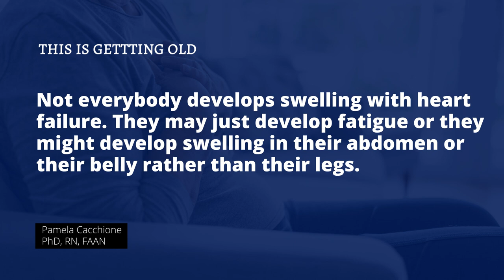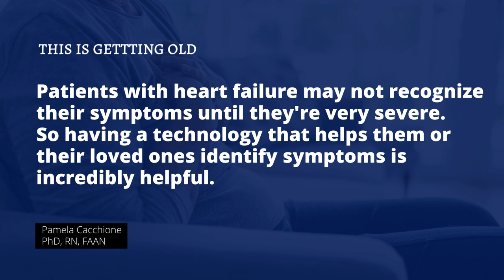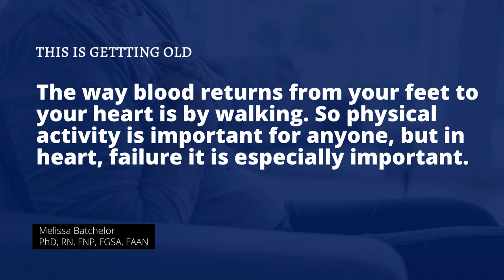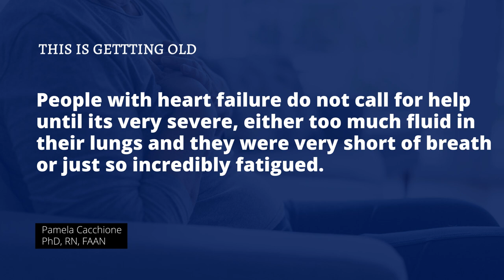Nurse Innovation: Heart Failure Socks with Pamela Cacchione, PhD, RN, FAAN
Heart failure affects 86 million Americans and by the time many people living  with heart failure realize they're in trouble, it's often too late— their symptoms are at a dangerous severe level for hospitalization.

But thankfully, nurses are working with engineers to develop the technology to change this narrative; providing tools that enable those affected or their loved ones to recognize red flags before things become critical.

Get ready to put your best foot forward! Today on This Is Getting Old: Moving Towards an Age-Friendly World, we're taking our knowledge up a notch with Pamela Cacchione, PhD, RN, FAAN – an expert in nurse innovation.

She's here to make sure you don't miss out on an emerging technology that can  help manage heart failure - Heart Failure Socks.

Key points covered in this episode:

✔️ What Are Heart Failure Socks?

Heart failure monitoring socks are a revolutionary technology for heart failure patients. By tracking swelling of the feet and fatigue, these innovative socks can detect any changes in heart failure symptoms before they become dangerous--empowering patients to take greater control of their health and seek out medical advice as soon as possible.

✔️ How The Heart Failure Socks Came to Be

Pamela’s brother was 40 years old when he underwent open heart surgery, during which the doctor performed a mitral valve replacement. Unfortunately, this resulted in the development of heart failure. As an alternative way of assessing his weight gain due to fluid accumulation, Pamela suggested observing how deep the indentations were on his socks caused by their compression; they deduced that as they became more deeply impressed into his skin, it would indicate that he had accumulated more fluid than usual.

The lingering idea of developing heart failure monitoring socks for other people like her brother, Peter, who did not want to weigh themselves, was very percolated before Pam finally started investigating and working on them.

✔️ Socking Away Heart Failure: Progress in a Pair of Socks

Pamela Cacchione, PhD, RN, FAAN and Heart Failure Socks has gone through an impressive journey to get to where it is now as a finalist in the J&J Quick Fire and ANA Awards.

She started her own company, Aging Sense, LLC, and went through an extensive process with her university's Penn Center for Innovation to make it happen. The school-owned center assists in furthering the dreams of those with innovative ideas, which helped Pamela meet all the criteria needed for her to be considered for such a prestigious Innovation Award and internal funding.

✔️ Next Steps For The Heart Failure Monitoring Socks

When asked about her plans for the Heart Failure Monitoring Socks, Pam answered, “After extensive research, I have decided that my next step is to pilot test a small project involving participants in a nursing home.”

How To Connect With Pam:

Connecting with Pam is easier than ever! For those in the nursing profession, the University of Pennsylvania Penn Nursing website is a valuable resource to view her work and learn more about her expertise in aging.

Additionally, you can reach out to Pam via email at or follow her on Twitter @agingsense1 for valuable insights not available elsewhere.

If you have questions or comments or need help, please feel free to drop a one-minute audio or video clip and email it to me at , and I will get back to you by recording an answer to your question.

About Melissa Batchelor, PhD, RN, FNP, FGSA, FAAN:

I earned my Bachelor of Science in Nursing ('96) and Master of Science in Nursing ('00) as a Family Nurse Practitioner (FNP) from the University of North Carolina Wilmington (UNCW) School of Nursing (SON). I genuinely enjoy working with the complex medical needs of older adults. I worked full-time for five years as FNP in geriatric primary care across many long-term care settings (skilled nursing homes, assisted living, home, and office visits), then transitioned into academic nursing in 2005, joining the faculty at UNCW SON as a lecturer. I obtained my PhD in Nursing and a post-master's Certificate in Nursing Education from the Medical University of South Carolina College of Nursing ('11). I then joined the faculty at Duke University School of Nursing as an Assistant Professor. My family moved to northern Virginia in 2015 which led to me joining the George Washington University (GW) School of Nursing faculty in 2018 as a (tenured) Associate Professor. I am also the Director of the GW Center for Aging, Health, and Humanities. Please find out more about her work